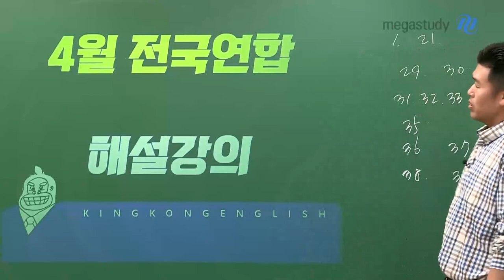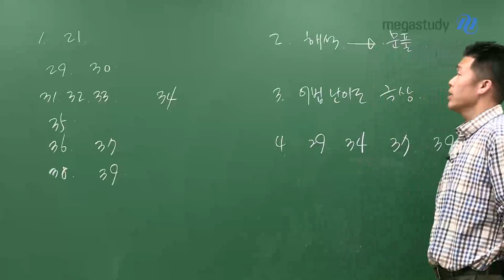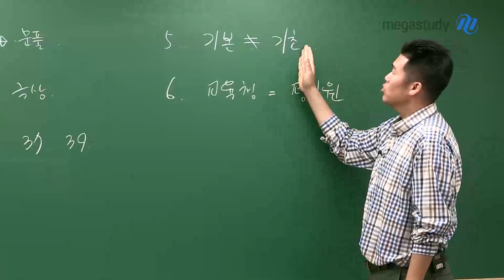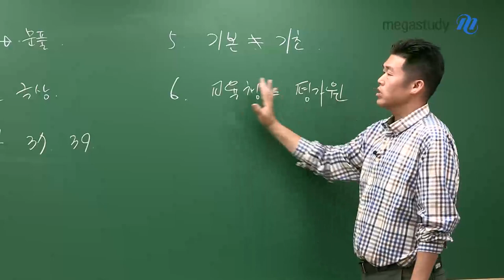[메가스터디] 영어 킹콩쌤 - [4월 학평] 어려웠던 문제 짚고 넘어갑시다!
고3 4월 학력평가 영어 총평
킹콩쌤의 해설강의도 반드시 확인하시길 바랍니다.

# 킹콩쌤이 다루는 주요 문항
- 21번 : 밑줄 의미
- 29번,30번 : 어법/어휘
- 31~33번,34번 : 빈칸
- 35번 : 전체 흐름
- 36,37번 : 순서
- 38,39번 : 글의 흐름
▶▶▶ 해설강의를 통해 꼭 확인하세요!

# 해석 -▶ 문풀
해석이 되어야 문제가 풀리는! 해석의 본질에 대해 이해해야 합니다.
* 밑줄 의미 21번 해설강의를 참고하세요!

# 어법 난이도 극상↑
이번 시험의 어법 난이도가 어려웠습니다. 주의 깊게 살펴보고 넘어갑시다!

# 킹콩쌤이 주목한 어려운 문제
- 29번. 34번, 37번. 39번

# 기본과 기초는 다르다!
- 교육청과 평가원이 철저하게 영어의 기본을 지키고 있다는 것을 보여주는 시험

기출문제와 비교해보며
이번 4월 학평을 되돌아 보는 시간을 가져봅시다!